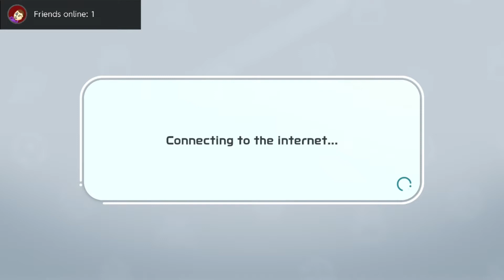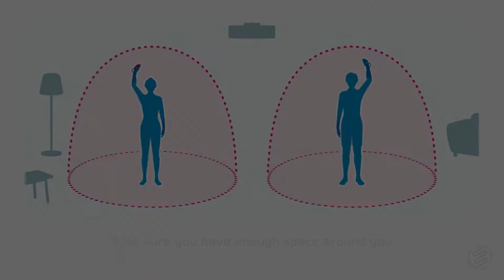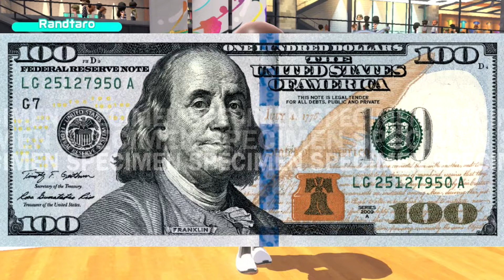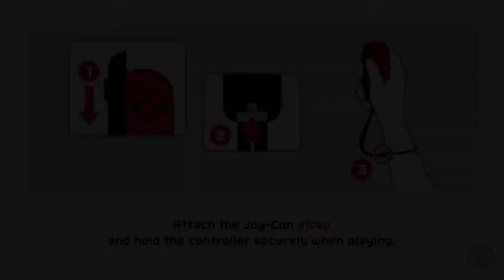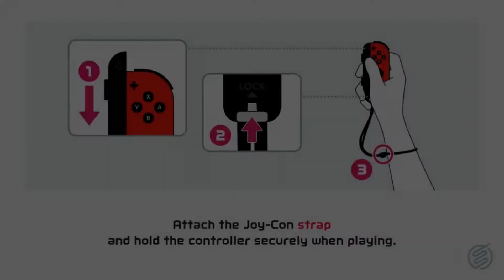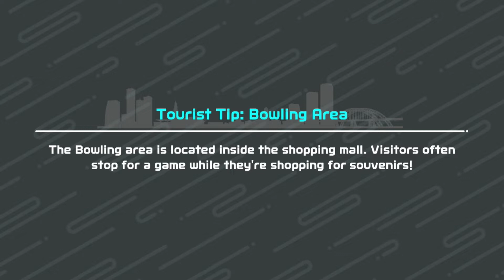My Greatest Challenge Yet (ft. LBowGrease)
Kill it with fire oh God